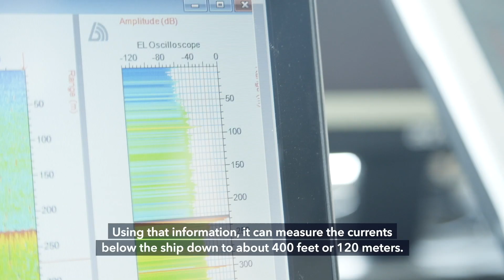SCIENCE BRIEF: Currents & Temperature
OCEARCH SCIENCE BRIEFS: What Is An Acoustic Doppler Current Profiler?

“We’re trying to understand the currents and the different layers of temperature in the ocean. And how those might dictate where predators such as white sharks go in the ocean. And very importantly, it helps dictate where they migrate. We use an Acoustic Doppler Current Profiler to measure currents below the ship.” - Peter Gaube, Oceanographer

OCEARCH is a global non-profit organization conducting unprecedented research on our ocean's giants in order to help scientists collect previously unattainable data in the ocean. Our mission is to accelerate the ocean's return to balance and abundance through fearless innovations in critical scientific research, education, outreach, and policy using unique collaborations of individuals and organizations in the U.S and abroad.

SHOP TO SUPPORT:
Proceeds directly support OCEARCH research expeditions and education program:

Thumbnail Photo by Rob Snow